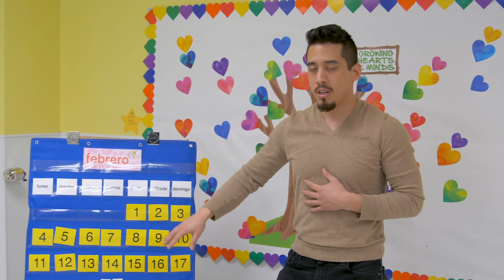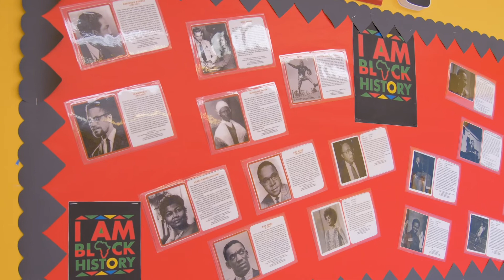WHAT DOES PRIDE MEAN TO YOU ?